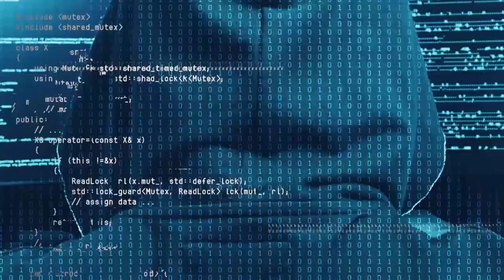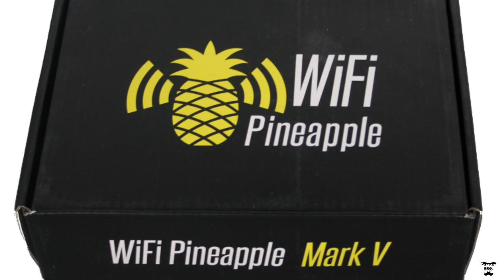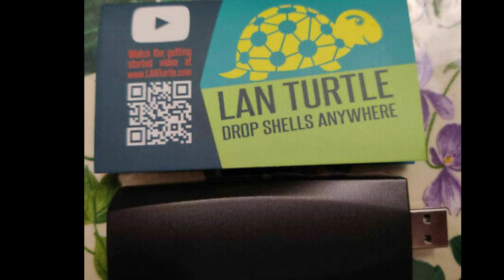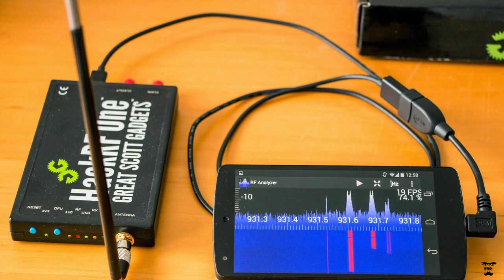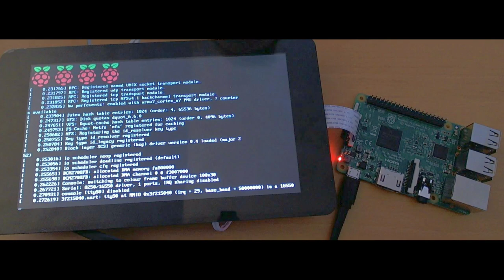Top 10 Hacking Gadgets | Explained in Tamil | 2020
Hello friends,
All these are the latest facts about these Hacking Gadgets at the time this video was recorded.